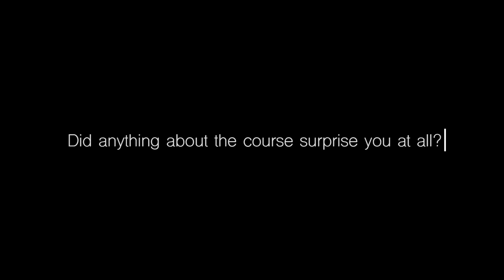AOS Partner Testimonial - Tom Hatton - Finch Hatton - Birmingham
Have you had a chance to get booked on to the course? If not make sure you visit the Art of Smart website to secure you place and become part of a fast growing partner network 👍

00:00 - Intro
00:09 - Partner Intro and Smart Home Industry
01:18 - Why Did you want to come on the AOS partner course?
02:40 - Has the course lived up to your expectations?
05:44 - Did anything about the course surprise you at all?
07:15 - What are your plans now for your company going forward?
09:47 - Outro